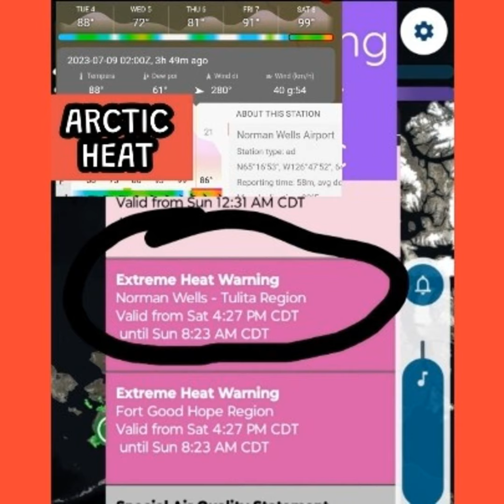Dangerous Heat To Continue In Arctic, Iran,Russia and U.S.A. 7-7-23. Severe storms on its boundary.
Extreme Heat Warning in Arctic is currently in effect. 105° in Russia & 135° today in Iran 7-7-23.